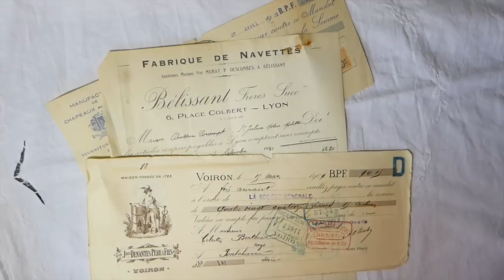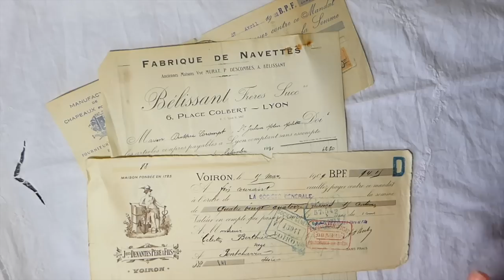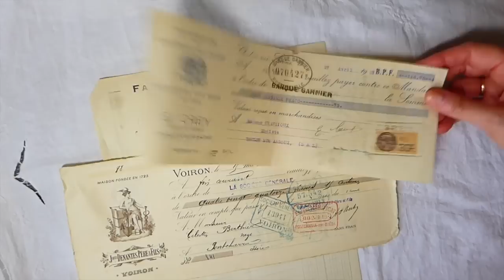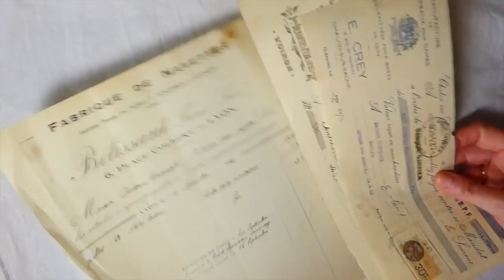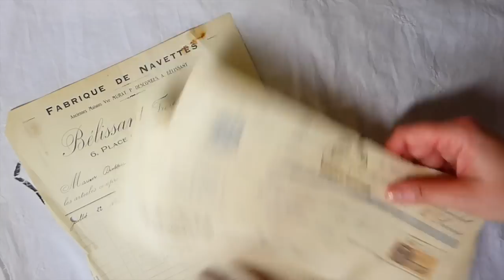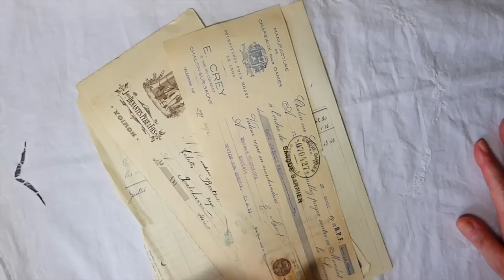Freebies! frenchephemera vintage junkjournals gift freebies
Just a little thank you to all of you for supporting my love of creating

This is at no extra cost to you. It helps me so much if you do choose to make purchases through Amazon. Thank you!